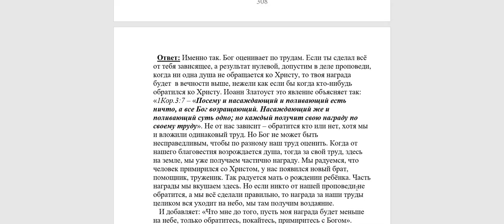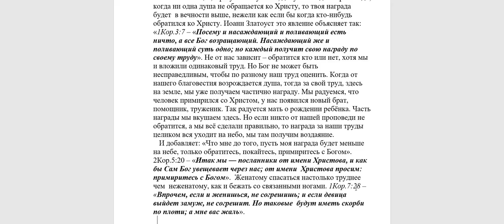288. Если в семье спастись сложнее, то, значит, и награда будет больше?